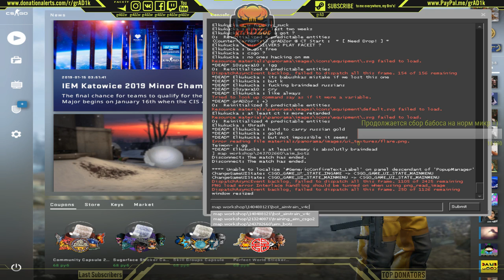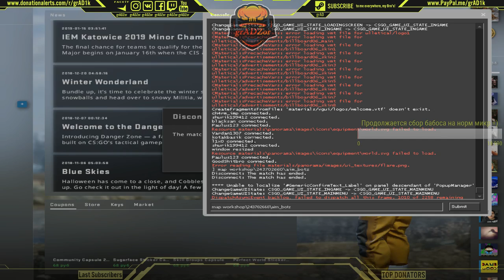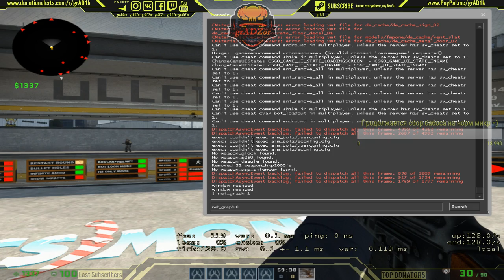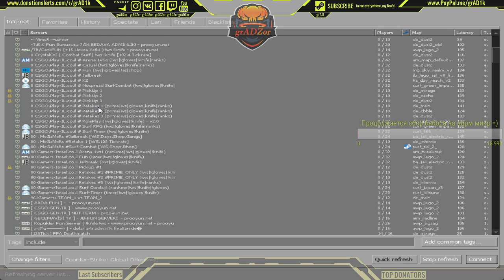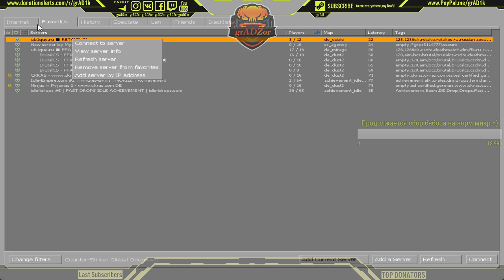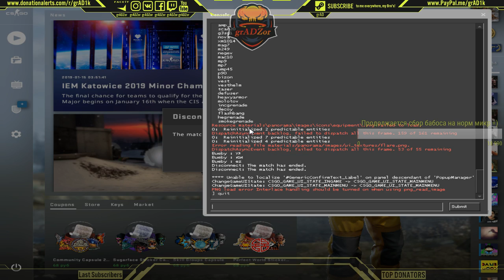Oldschool pro.ru player grADZor @ FACEIT for 1-st place in League and marathon for 100K points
🏆 Best CyberWins Winning moments for more than 1 mln $